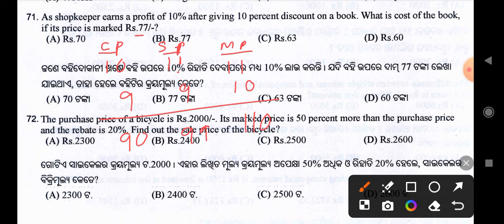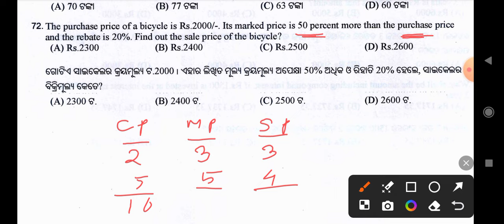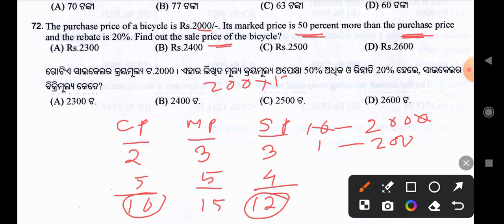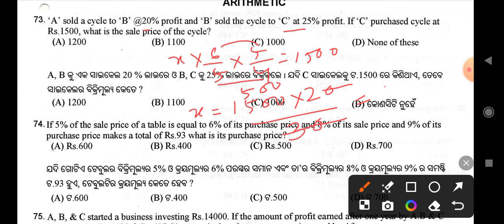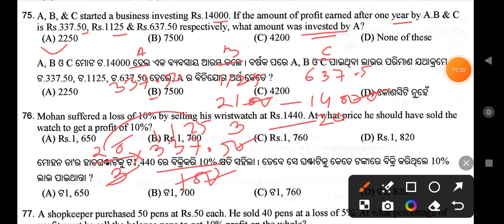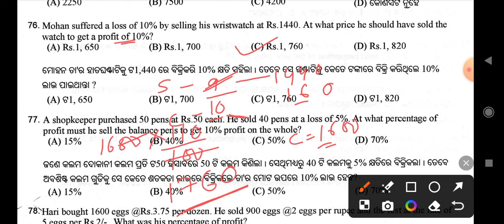OSSSC Maths ( PYQ ) Series || Part- 13 || For Odisha All Competitive Exams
OSSSC Maths ( PYQ ) Series || Part- 13 || For Odisha All Competitive Exams, Maths by Pujhari sir